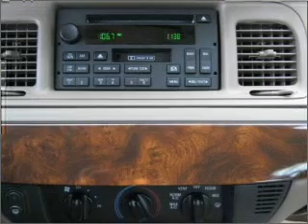2005 Mercury Grand Marquis - Fredericksburg VA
Year: 2005
Make: Mercury
Model: Grand Marquis
Trim: GS
Engine: 4.6 liter 8 cylinder 16 valve
Transmission: 4-Speed Automatic
Color: Beige
Mileage: 36962
Address:
3670 JEFF DAVIS HWY